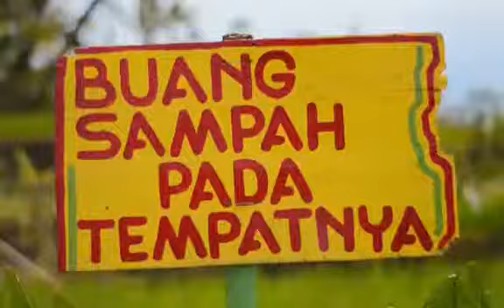Kampung Warna Bobotsari 2018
Special Thanks :
Mas Candra : ig @masekacan

Get Follow @junianto_08

Song by :  Let's Hurt Tonight (BUNT. Remix)